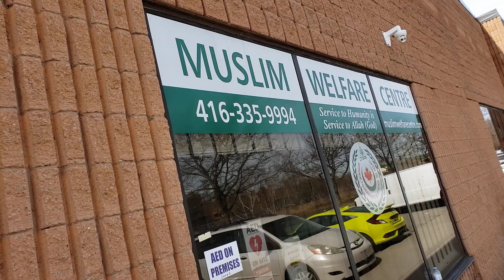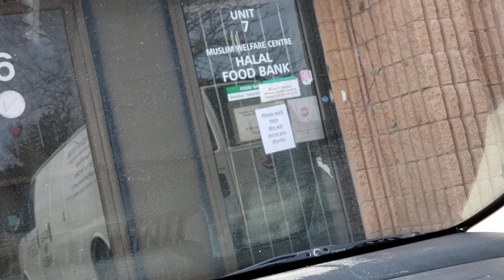فود بنك مساعدات تورنتو كندا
100 mclevin ave suite 7 scarborough